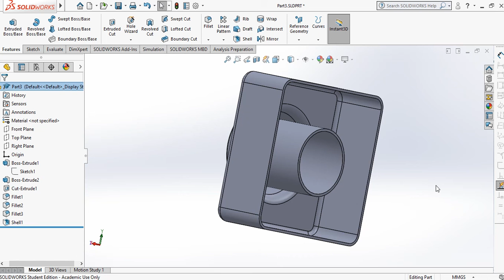Finish my first tutorial on SolidWorks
It was an amazing experience, my first part created with the help of the best CAD design software in the market...